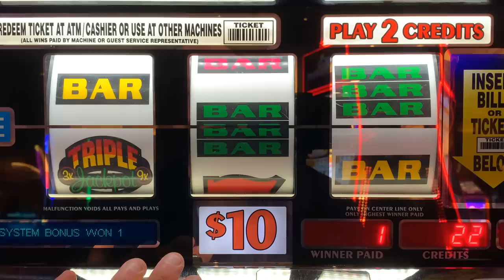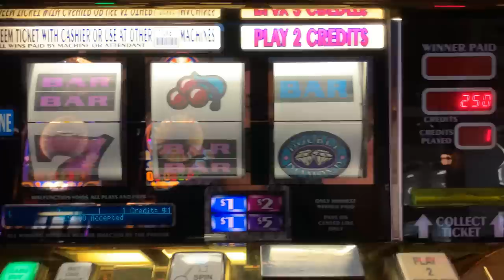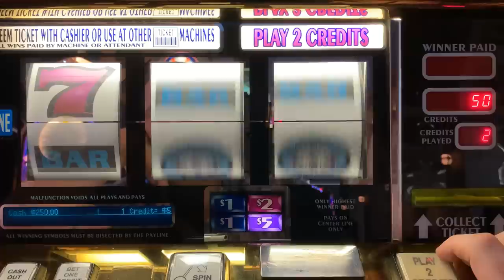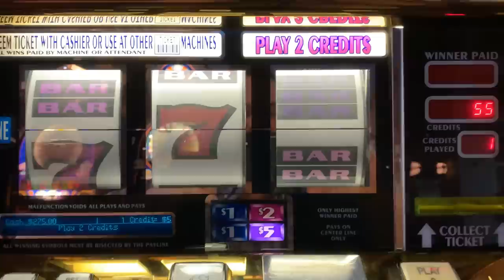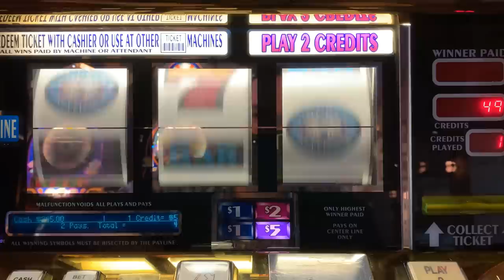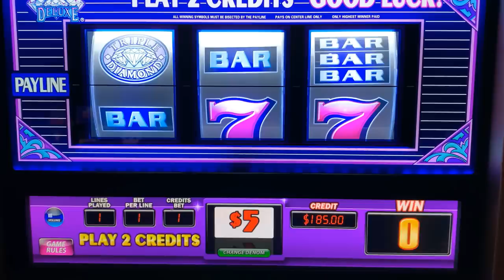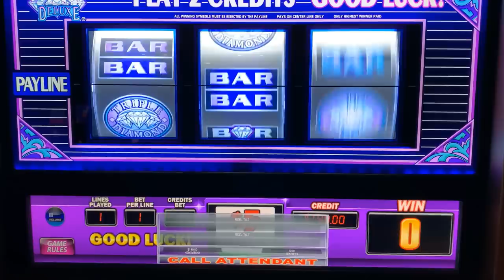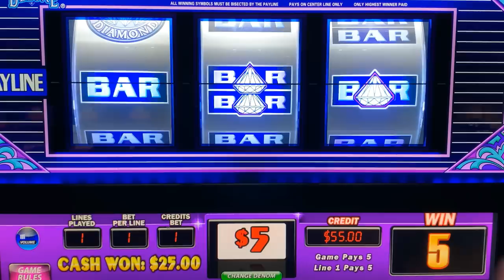Rare! Never before seen! World's longest inverted Spin! High Limit casino slots! $10 Triple Jackpot!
First on Youtube! World's longest inverted spin on Triple Diamond Deluxe + Double Diamond Haywire Slot play! Mid-South Slots brings you the widest variety of old school style 3 Reel casino slot play on Youtube!

COLOSSAL DIAMONDS
5 REEL DOUBLE GOLD
TRIPLE STARS WHEEL OF FORTUNE
BLACK DIAMOND
4 REEL TRIPLE STARS
9 LINE 4 REEL TRIPLE STARS
TRIPLE DIAMOND
DOUBLE GOLD
WILD ZONE
2X5X10X FRENZY
TRIPLE STARS
LUCKY 7S
5 REEL TRIPLE RED HOT
TRIPLE STRIKE
TRIPLE HOT ICE
EASY MONEY
5 REEL 5 TIMES PAY
5 REEL FIRE LINES
5 REEL KEEPIN IT HOT 3X4X5X
5 REEL DOUBLE DIAMOND FREE GAMES
5 REEL TRIPLE DOUBLE RED HOT
EXTRA MONEY
5 LINE 2X5X10X
TRIPLE CASH
5 LINE TRIPLE DOUBLE BUTTERFLY SEVENS
2X5X10 PAY
5 LINE DOUBLE 4 TIMES PAY
TRIPLE LOOT
PINK DIAMOND
WINE AND ROSES
5 LINE 2X3X4X WHITE ICE
4 TIMES DIAMOND
MUCHO DINERO
5 LINE TRIPLE HOT ICE WHEEL OF FORTUNE
5 REEL TRIPLE DOUBLE DIAMOND
TRIPEL DOUBLE MOOLAH
5 REEL TRIPLE STARS
5 REEL TRIPLE DOUBLE STARS
SIZZLING 7S
DIAMONDS OF DUBLIN
5 REEL TRIPLE STRIKE
5 TIMES PAY RED WHITE & BLUE
TRIPLE 5 TIMES PAY
TABASCO
BLACK AND WHITE 777 QUICK HIT
5 REEL WILD GOLD BARS
DOUBLE LUCKY
DOUBLE DIAMOND
TRIPLE LUCKY
TRIPLE BONANZA
5 REEL QUICK HIT FEVER
BLAZING 7S
DOUBLE BLACKJACK
DOUBLE 3X4X5X DIAMOND
DOUBLE HEARTS
DOUBLE CHERRY BAR
BLAZIN GEMS
3 ALARM FIRE
DOUBLE BLACK TIE
FIVE STAR
5 LINE WILD RED SEVENS WHEEL OF FORTUNE
FIRECRACKER WILDS
2X3X4X5X GOLD
TOTAL MELTDOWN
DOUBLE 10 TIMES PAY
5 REEL VIBRANT 7S
RED WHITE & BLUE
DIAMOND JUBILEE
5 REEL TIKI BEACH
3 REEL 88 FORTUNES
4X LUCKY FOUR LEAF CLOVER
5 REEL RAWHIDE MARSHALLS BOUNTY
LUCKY RUBY
PATRIOT
BARS & SEVENS
5 LINE SUPER TIMES PAY FREE GAMES
4 REEL TRIPLE LUCKY MAGIC 7777
5 REEL TRIPLE LUCKY
TRIPLE DOUBLE RED HOT STRIKE
5 REEL DOUBLE STRIKE
COLOSSAL STARS
4 REEL 9 LINE TRIPLE HOT ICE
3 LINE DOUBLE DIAMOND
5 REEL QUICK HIT GOLD FEVER
SHAMROCK
5 REEL TRIPLE DOUBLE BUTTERFLY
5 TIMES PAY PROGRESSIBE JACKPOT
SUPERMAG 7S
4 REEL DOUBLE JEWELED 7S
CRYSTAL STAR
5 LINE 5 TIMES PAY
FLAMING 7
FLIPPIN OUT
5 REEL TRIPLE DOUBLE 3X 2X
5 REEL 7 TIMES PAY
LUCKY LINES
5 LINE 3 REEL MYSTIC LAMP
5 LINE DOUBLE JACKPOT 777
PLINKO
JEOPARDY
PRICE IS RIGHT
21 GAMBLER 5 TIMES PAY
5 LINE BLACK % WHITE JACKPOT 5 TIMES PAY
WILD ROSE
Wild Thing
Black Gold
Diamonds & Devils